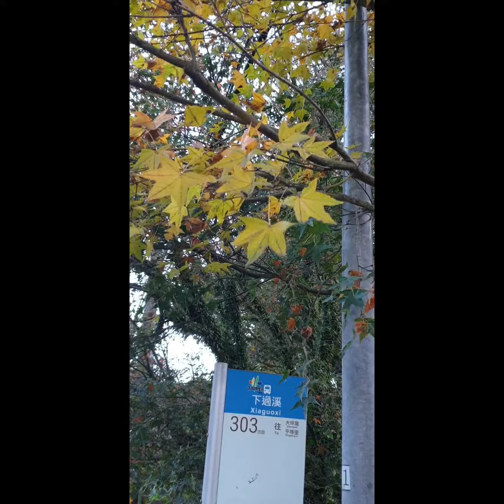在陽明山楓樹下 遥念北京清大陳教授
陳敎授，您所在地的北京清大也有楓葉嗎？
昨天，我和老張在陽明山遊車河時，他還提到，2006年冬天，有幸載著陳敎授遊歷北台灣的淡水碼頭、陽明山等地。

最難忘的是，那次載陳教授母子去桃園機場，老張特別繞到八里海邊看風車。
「陳教授的兒子從小在北京長大，我想讓他們看看大海，所以才不走高速公路，繞遠路開往海線行駛的。」老張説。
這是貼心的老張。不知您家帥哥兒子，還記得那位載他去看海的叔叔嗎？

附上的2023年12月陽明山槭楓影片，是我昨天和老張隨意所拍，沿途中，有我們對您的想念。(那地點，您在10多年前，曾經「經過」喔！)